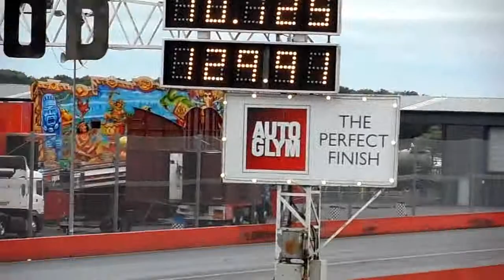Bug Jam 27 - RWYB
This is a selection of cars doing the 1/4 mile strip at Santa Pod, during Bug Jam 27.